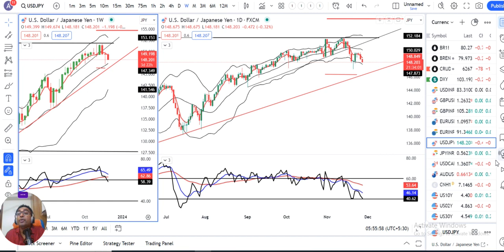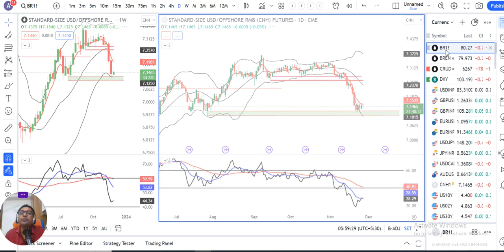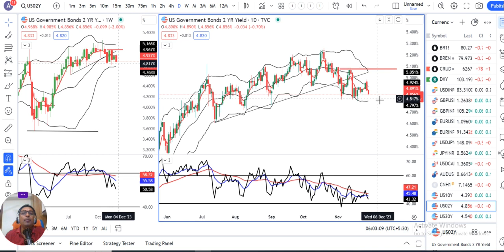US Dollar weakens as Fed rate cut view weighs.